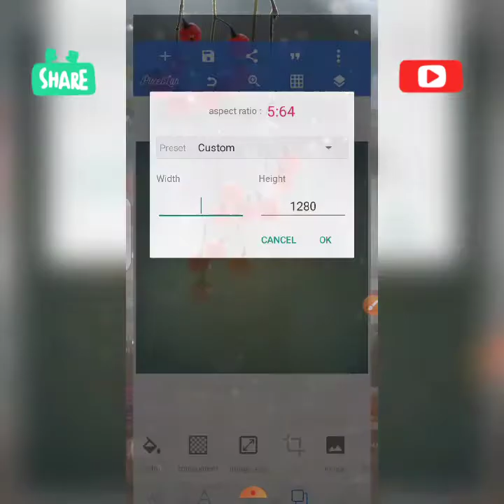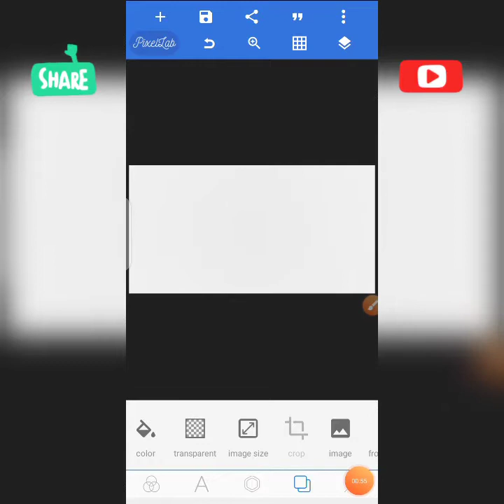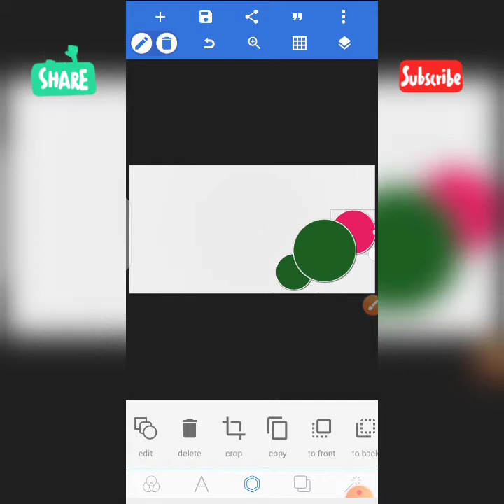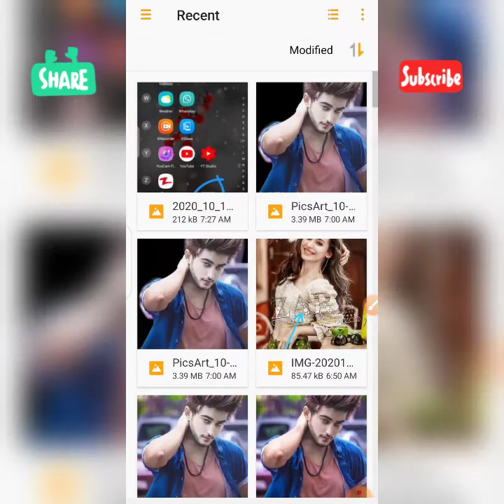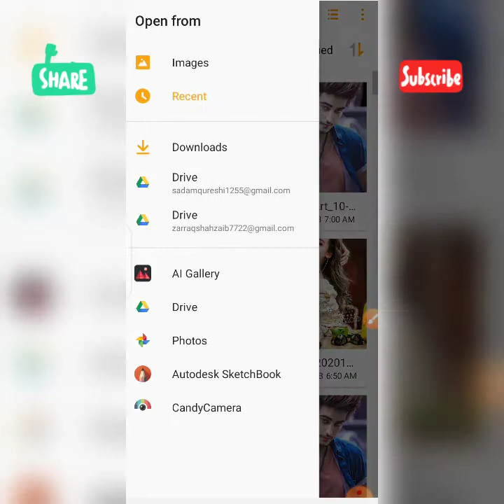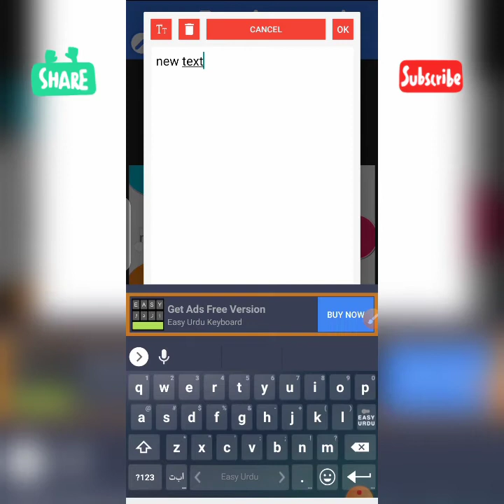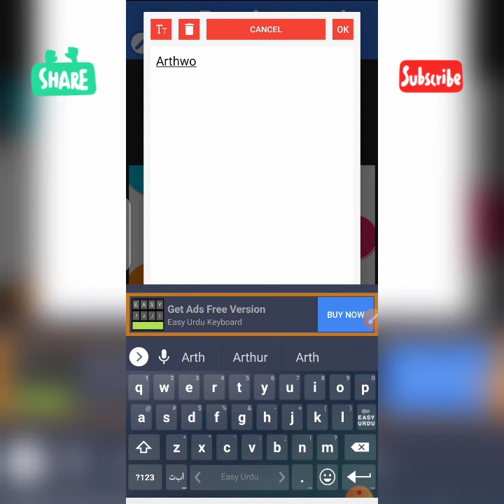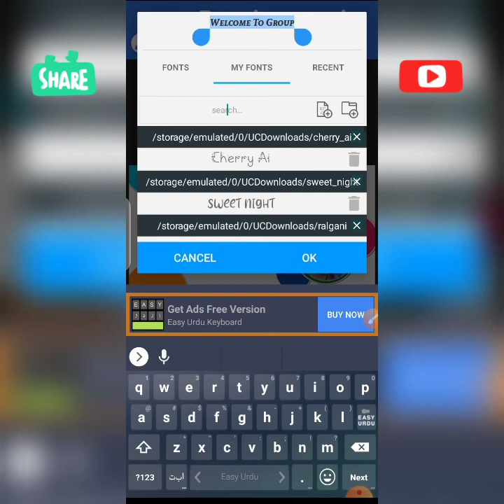How To Make Facebook Group Cover Photo In Photoshop CC | fb cover | Zarraq Creation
Can Hit 500 Like•

1 Comments, 1 Share

fb group Fb group facebook group cover
fb group cover photo in mobile
fb group cover fb cover design fb group cover tutorial fb group cover in android
fb group in hindi fb group cover in urdu
fb group cover in photoshop cc
fb group cover style fb group cover in photoshop fb group cover in pixellab